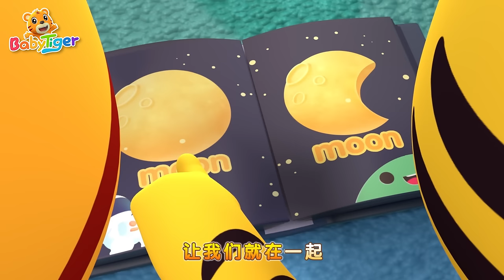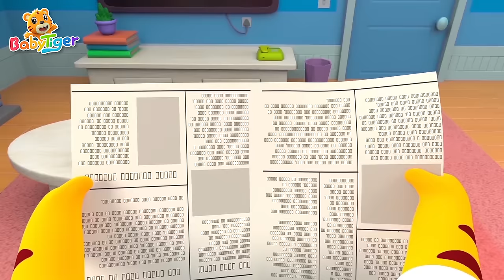遊樂園真好玩 + 更多兒歌 | 兒歌大全 | 貝樂虎 | 寶寶早教 | 兒童音樂 | BabyTiger 繁體中文 - 兒歌童謠